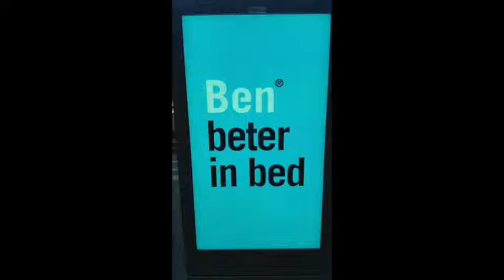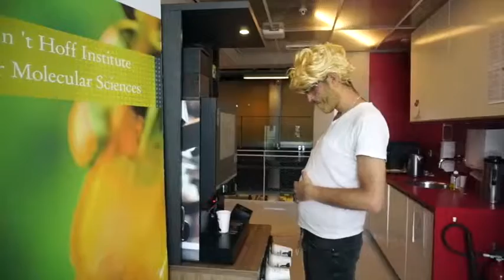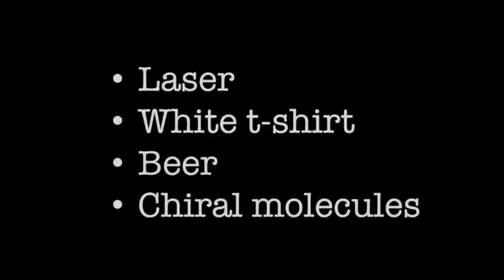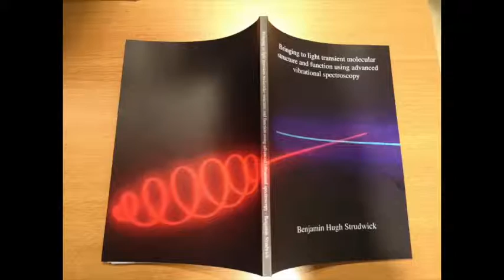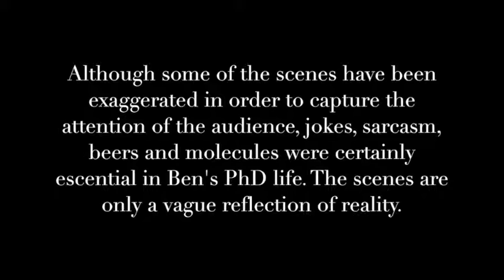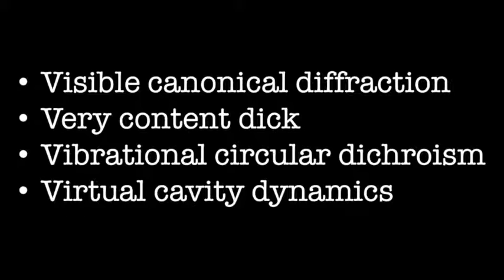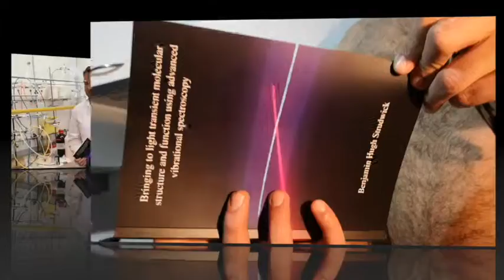Once upon a time Ben in UvA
This is how we made fun of the new-born UvA Doctor Ben Strudwick. After obtaining the doctorate degree, as a tradition, the paranymphs prepare a series of videos, photos and jokes to recall the life of the PhD student, showing from a personal perspective his evolution, his behaviour and a collection of special moments during his 4-year PhD adventure.